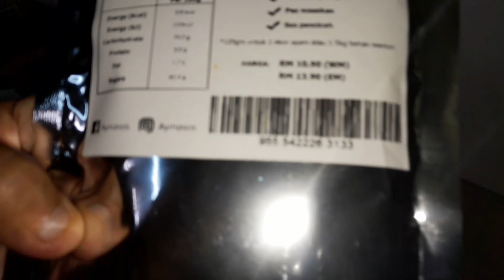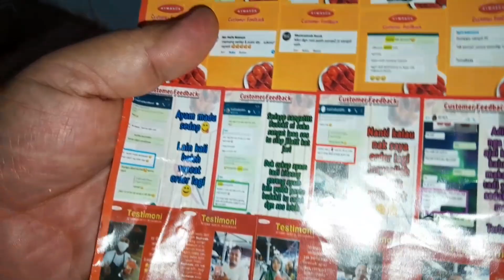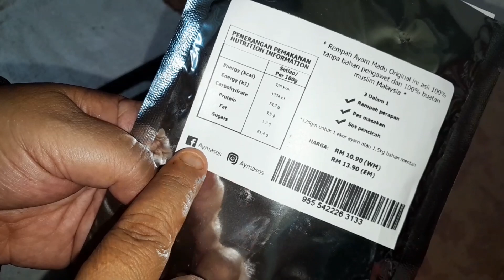cara masak ayam bakar madu simple by kak nur @tip guna sos di tiktok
assalamualaikum kawan2 hari ni kak nur kongsi resepi ayam bakar madu yg super ringkas guna bshan perap dr tiktok saja sgt sedap Dan mrnjimatkN masa kita mari Cuba kawan2
bahan2 nya
1/2 ekor ayam ( ikut suka bahgian mana
1 bungkus perapan tiktok( aymafos
1 biji bawang merah besar
2 ulas bawang putih
1/2 inci halia